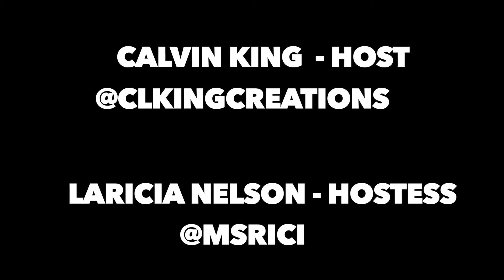This. That. & The III. - Season 5 Ep 4 - Entertainment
ENTERTAINMENT | Kim Kardashian Hosts SNL | Rap City Returns | Fat Joe Claims DaBaby is The New Tupac | Nicki Minaj Husband Kenneth Petti Convicted Rapist | Ashanti Now Owns Her Masters | Lena Waithe's Hit Show Twenties is Back | BMF Series' Character Being Portrayed Threatens Violence IF Depicted

A show concept that is rooted in providing its listeners with everything they want their news programming to be and nothing it currently is, This. That. & The III not only raises the bar for lifestyle shows, it redefines it.

Tune in every Thursday as we go Live at Noon and hear what all the buzz is about by experiencing This. That. & The III. w/ Calvin L. King & the Lovely Ms. Rici Pieci, The Undisputed King & Queen of Chicago Podcast. CheckUsOut!